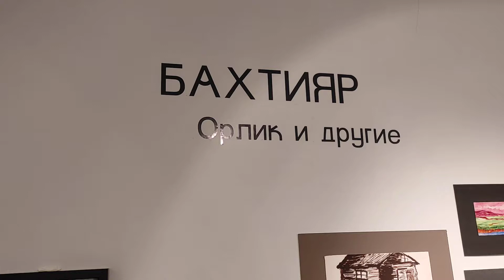Человек Арт-Объект Алла Зиневич - Галерея 14/45. Бахтияр. "Орлик и другие". Выставка. До 2 ноября.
Человек  Арт-Объект Алла Зиневич -9 октября 18.30 Галерея 14/45. Бахтияр. "Орлик и другие". Выставка. До 2 ноября

Бахтияр рисует
   Бахтияр живет в деревне, занимается всем, что и положено сельскому жителю: дом-сарай, сад-огород, куры-гуси. Семья. Лошадки. Он все умеет: построить, возделать, вырастить, сломать, собрать, зарезать, приготовить. И знает он, кажется, тоже все: бывалый, тертый, веселый и хитроватый. Вот, построил сам себе чайхону, - скучает по родной Фергане. Но живет, похоже, припеваючи, с беззаботной легкостью мудреца: определил свое место в мире и не стремится переселиться куда получше. Он самодостаточен, - наше внимание скорее удивляет его, нежели радует. Не очень-то мы ему нужны.
   Однажды Бахтияр начал рисовать. Оказалось, что это он тоже умеет. Он нарисовал лошадок, гусей и кур, дом, двор и его окрестности, односельчан и свою сказочную Фергану. На бумаге, бесполезной в хозяйстве, какими-то детскими карандашами и красками взрослый мужчина воссоздал то, что он любит и то, что видит во сне, да так, что одно не отличить от другого. Линии, призрачные и путанные, как струйки сигаретного дыма, ловят какие-то очертания. Мы следим за ними, гадая, и узнаем внезапно, - так приходится расшифровывать петроглифы, слившихся с естественным узором камня. У Бахтияра – не камень, а бумага, которая вот-вот станет воздухом. Но мы успеем различить купола, деревья, странных людей и лица животных за секунду до того, как они растворятся в ясном свете проснувшегося сознания. Начнется обычная жизнь, в ней будет все то же самое, но, обретя четкость, материальность, уже не покажется чудесным.
   Бахтияр любит нарезать бумагу или упаковочный картон тонкими полосками, - они напоминают свитки, створки окон и ширм. Не самый удобный формат, требующий композиционной чуткости. Что можно увидеть в щелку приоткрытой двери? Кусочек пейзажа или кого-то, кто проходил мимо и на миг оказался в полоске света. Но иногда получается поймать планету, ее меридианы или параллели, где до далекого горизонта расстилаются поля, бродят лошадки, среди деревьев прячутся домики, - всем этим мы часто любуемся на полотнах отечественных художников и уже подустали от их поучительной красоты. У Бахтияра – другое: вместо выученного, высмотренного приема – непосредственный опыт озарения и любви, которому так тесно в узких пределах тела, что невозможно не рисовать.
   Конечно, он мог бы стать художником, но сегодня он строит курятник, пасет гусей и запрягает Орлика. Бахтияр рисует, потому что видит и любит, - так у него получается искусство. Наверное, рисунки Бахтияра можно как-то определить: наив, художественная самодеятельность, или, быть может, ар-брют. Но давайте все же оставим их без названия.  Пусть его сокровенные лошадки гуляют по росе на лунных пастбищах и забредают в наши сны.
                                                                                                     Любовь Шакирова